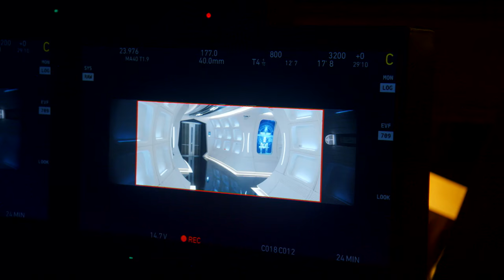Star Trek: Beyond: Behind the Scenes Movie Broll - Chris Pine, Simon Pegg | ScreenSlam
Star Trek: Beyond: Behind the Scenes Movie Broll - Chris Pine, Simon Pegg